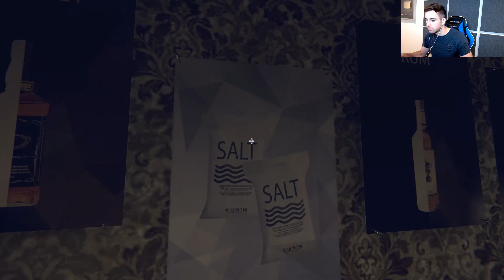ESCAPE ROOM with Three Idiots and Shadow! ("Escape First" The Button Room!)